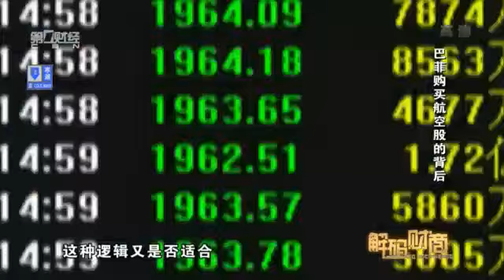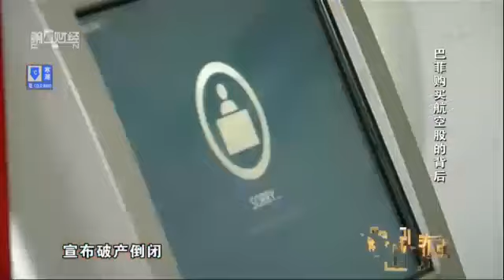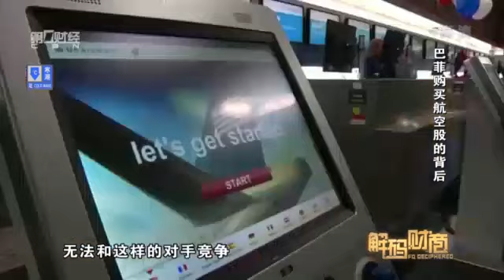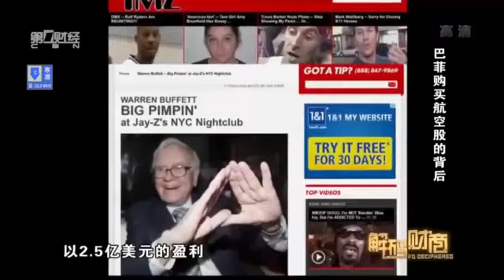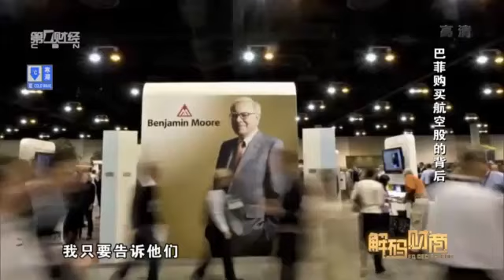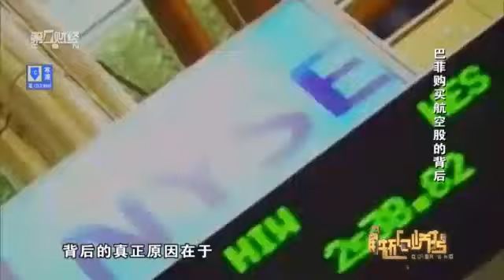【解码财商】巴菲购买航空股的背后